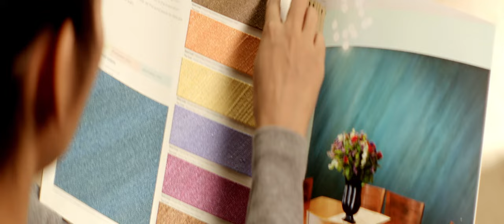The Handkerchief | CelebratingOCDs Campaign | Asian Paints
A run on the beach never felt so good - until this beach jogger notices something very interesting, and she has to correct it!

Client: Asian Paints Royale Play
Client Team: Sanchita Ganguly, Rakinderjit Singh
Agency: Schbang
Agency Team: Harshil Karia, Abhishek Bardia
Production House: Schbang Motion Pictures
Director: Adhiraj Bose
Producer: Souraj Bhattacharyya
Co-Producer: Harshil Karia
Associate Producer: Sayan Mukherjee
DoP: Sarthak Johar
Unit Production Manager: Durgesh Dadhich
Art Director: Nitesh Nandgaokar
Costume Stylist: Priyesh Nair
Hair & Makeup: Shahzada Shaikh
Casting Director: Hemanta
1st AD: Shaunak Vyas
2nd AD: Ashish Kumar Nigam
Gaffer: Atul Tiwari
Chief Accountant: Suryakant Bondre
Editor: Abhimanyu Balasubramanyam
Colorist: Renedragon Studio
Animation: Bipin Borania
Sound Mix & Master: Pranjal Gupta